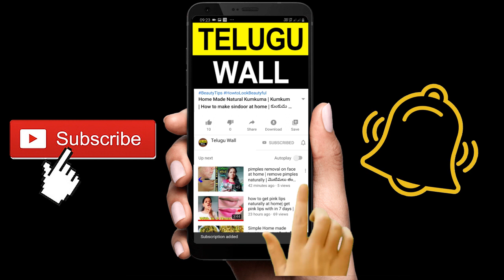ఇలా చేస్తే మే ఇంట్లో ఒక్క ఎలుక కూడా ఉండదు | How to get rid of rats in Telugu | Telugu Wall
You can find solution for rats at home in this video. rats run away from your home with this Tip.  ఈ చిన్న చీత్కతో ఇంట్లో ఉన్న ఎలుకలు అన్నేటిని బయటకి తరిమికొట్టొచు.